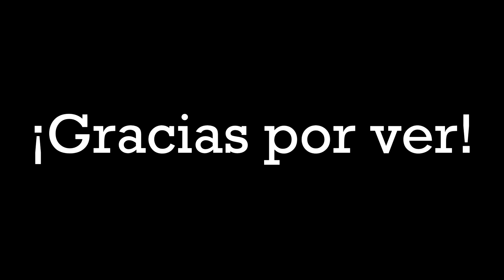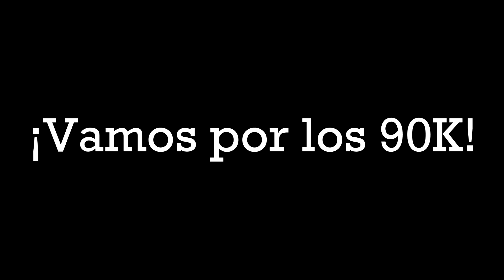La historia de un NOOB y la búsqueda por sus ANCESTROS en FORTNITE Pt. 5 - Modo Cine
★Película de Fortnite Battle Royale | Modo Cine de Fortnite Battle Royale | Machinima de Fortnite | Modo Replay de Fortnite | La triste película del Noob en Fortnite